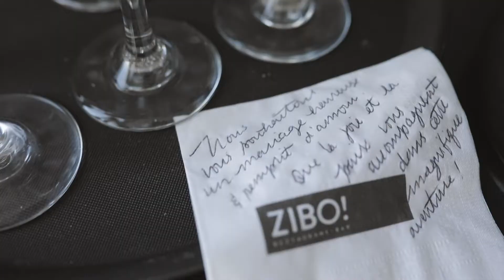MARIAGE : Nicolas & Isabelle 2019